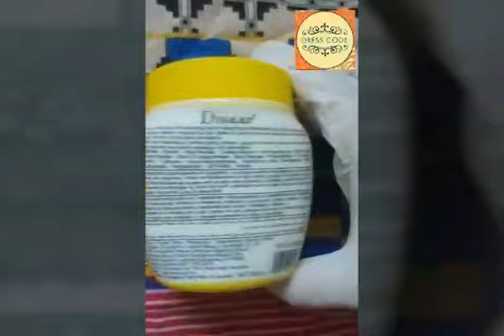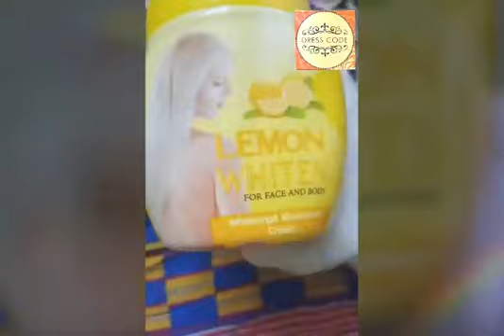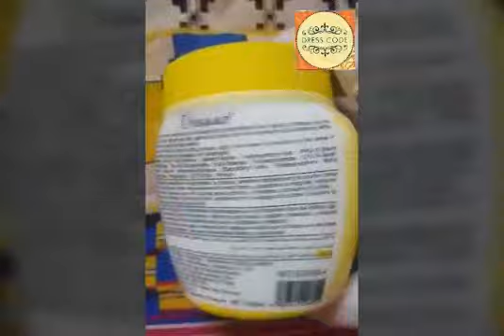Lemon Whitening Cream Review